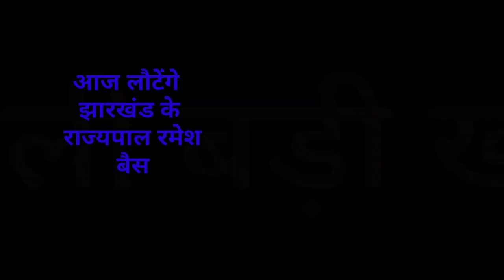संध्या सामाचार 08 सितंबर 2022 झारखंड की ताजा खबर ।। एक लाख रोजगार, Today Evening News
संख्या 08 सितंबर 2022 झारखंड की ताजा खबर ।। Today Jharkhand News , Jharkhand Breaking News

jharkhand,jharkhand para teacher news, para teache
2020, Jtet 2021, Jtet 2022, झारखंड शिक्षक बहाली, नियुक्ति 2020, नियुक्ति 2022